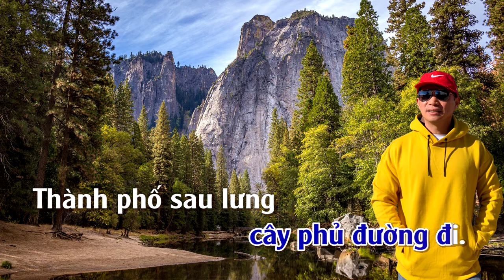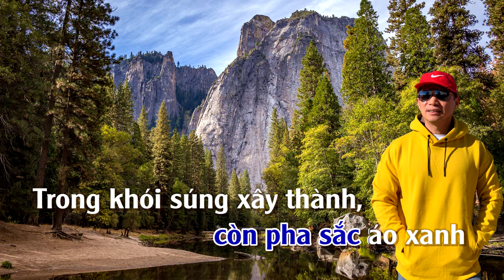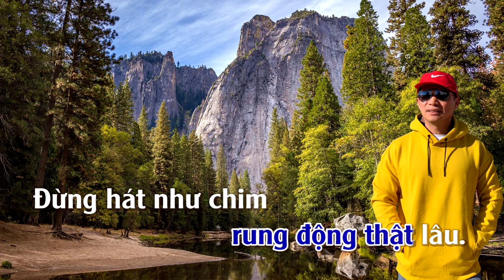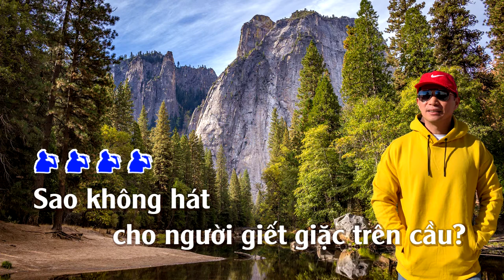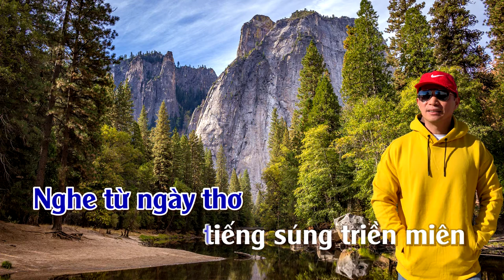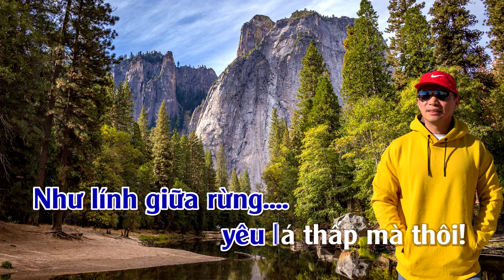Rừng Lá Thấp | Karaoke | Tone | Nam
Rừng Lá Thấp
Tác giả: Trần Thiện Thanh
Tác Giã: Nguyễn Đình Toàn
⛔️. Recording & Mixing: THUANSD OFFICICAL